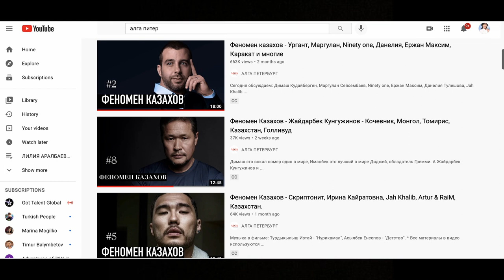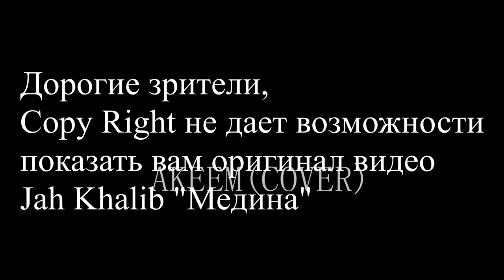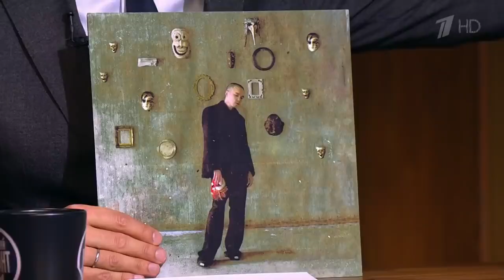El fenómeno de los cantantes jóveneskazajos talentosos ¡No olvide activar los subtítulos!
¡Hola, cariño! Hoy les contamos sobre el fenómeno de los jóvenes kazajos cantantes con talento que tienen menos de 30 años. Esta idea me la sugirió la misma niña que cantó en el coro “Saz” en la infancia, organizado por la madre de Dimash. Una chica llamada Malika, que ahora tiene 21 años, recuerda muy bien a Dimash y puede contarnos mucho sobre él. Sobre sus magníficas actuaciones, sobre sí mismo como un simple adolescente que también asistía a clases de coro, como todos los niños de Aktobe.

Por favor, cómprame una taza de café. ¡Estaré muy AGRADECIDO contigo!
Esta es una cuenta de Kazajstán, el titular de la tarjeta es mi hermana.
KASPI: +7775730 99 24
KASPI GOLD - 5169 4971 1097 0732 Aigerim Kurmanbekova
¡Gracias por apoyar el canal!
Existe para aquellos que también quieren apoyarme y contribuir a un mayor desarrollo de las traducciones en el canal. Compruébelo, por favor, todo es muy sencillo y accesible allí. No es necesario ser patrocinador por mucho tiempo, puedes ser mi patrocinador de uno a varios meses.

✅ ¡La novia de Dimasha SIEMPRE será como su madre! ¡DEDICADO A todas las madres!

Send feedback
Side panels